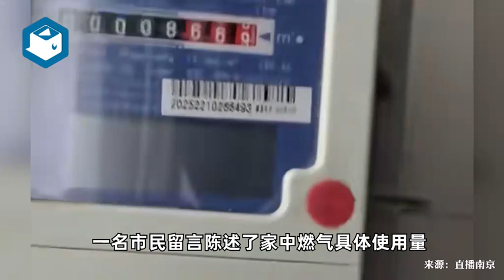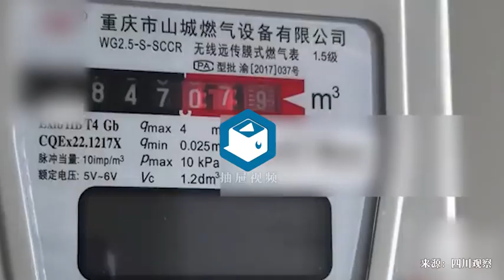多位成都居民称更换新表后燃气费异常上涨，高新区郫都区回应